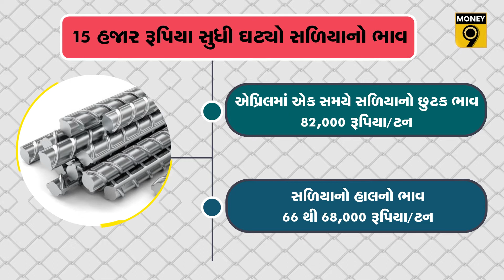ડ્રીમ હોમ ખરીદવા માટે શું આ યોગ્ય સમય છે?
પોતાનું ઘર બનાવવાનું સપનું જોઇ રહેલા લોકો માટે રાહતના સમાચાર છે. કેટલાક મહિના પહેલાં આકાશને આંબી રહેલા સીમેન્ટ અને સળિયા જેવા બિલ્ડિંગ મટિરિયલના ભાવ હવે નરમ પડ્યા છે.